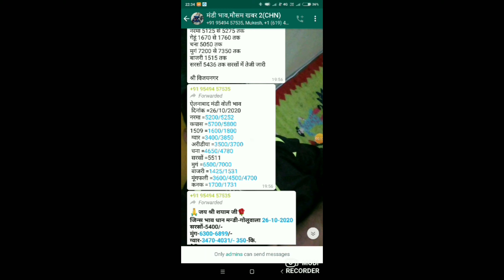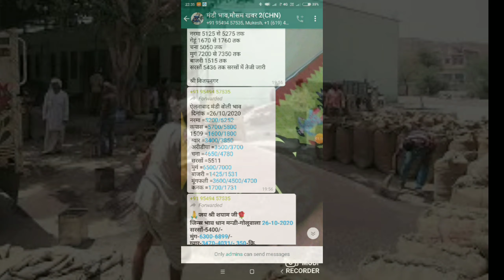27 अक्टूबर 2020 उत्तरप्रदेश मंडी भाव चावल अलसी सोयाबीन गेहूं। प्याज मसूर अलसी के भाव ग्वार चना भाव